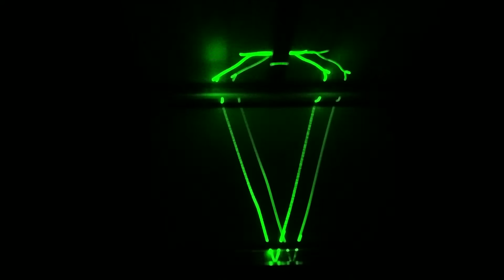Epic laser test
Trying out new placement for quad laser (2 green, 2 purple)

No LEDs or other fixtures, plus fog.

At a certain point, the video only shows the green lasers - this is odd, because my wife and I were in the room the whole time, and all 4 lasers were active the entire time- it's like the cellphone stopped recording blue/purple.